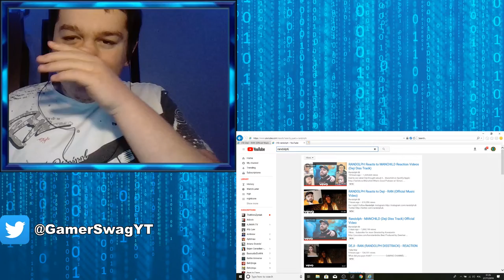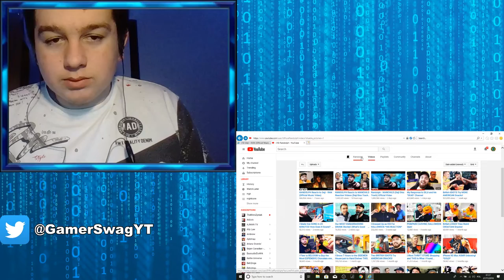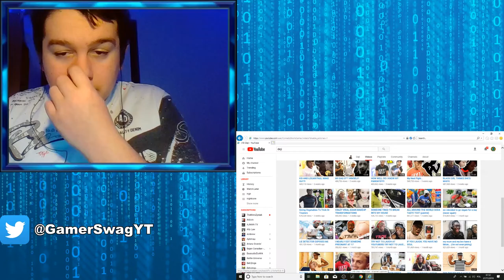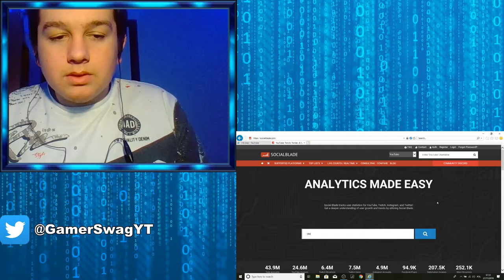reacting to Deji - RAN (official music video)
My murch